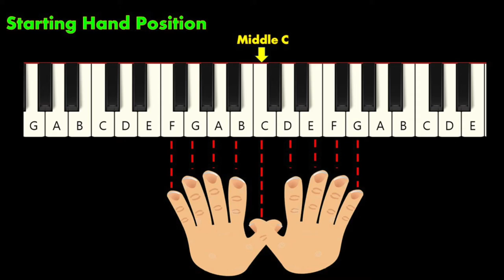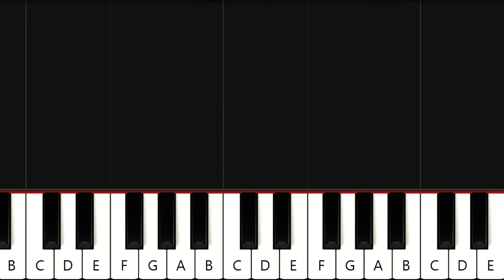Old MacDonald Had a Farm Piano Tutorial (EASY)